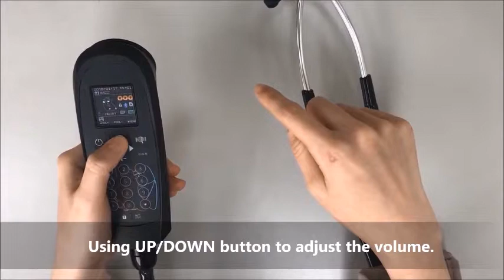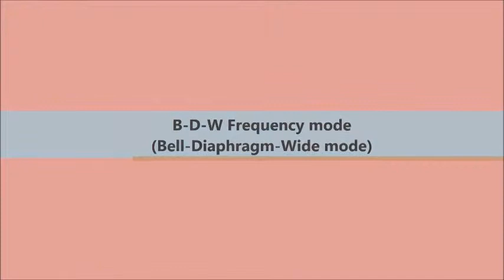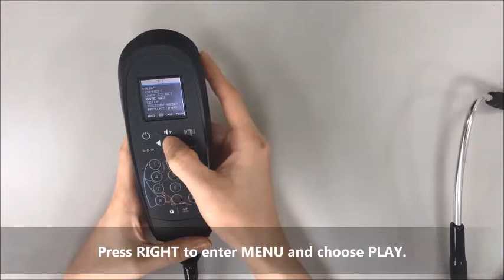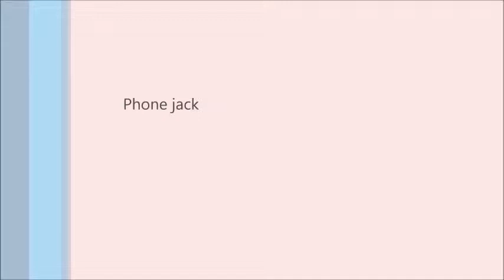Tutorial Video for CaRDIaRT Electronic Stethoscope DS3011A Premium